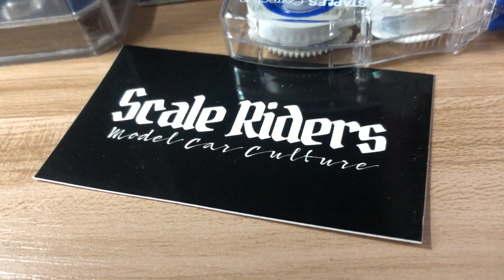ASMR Model Car Sanding Handy Cleaner Vacuum Tool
Tools used